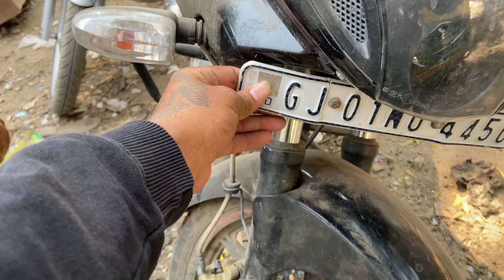rampyari kharab ho gai 😢🥺😥 | Pulsar 220 (rampyari) vik Devid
||| Vik Devid  |||

Dil se dhanyvad aise hi support banaye rakhna keep loving keep supporting 😊❤️

| daily vlog challenge #27 /

I hope aapko hamare iss video me maza aaya hoga.. ✌🏻❣️

Guys agar aapko hamara ye travel vlog acha laga ho to please ek like to banta hai aur channel ko subscribe kar ke ye video apne friends ke sath share jarur kar dena aur agla travel vlog kaha par chahte hoaap wo comments kar dena ...

editing : filmora 9
videos suit : iPhone 11
video editing : Asus F17 laptop